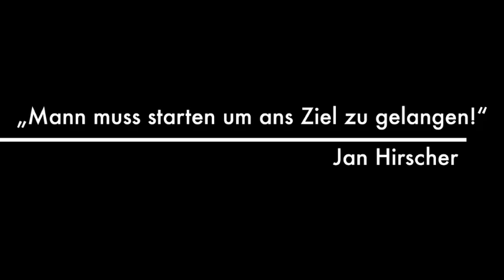Intro zu meinem YouTube Kanal(JanArtStudios)!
My canal is about:
Drawing and painting my ideas.
I have made a lot of content and the most is about drawing cartoon characters funnily.
Also, I have made some paintings and artworks to take a look at.

About me:
Maybe you know me, If not, I'm a young artist who lives on beautiful Lake Constance.

I'm appreciating every one of you!
Thanks.